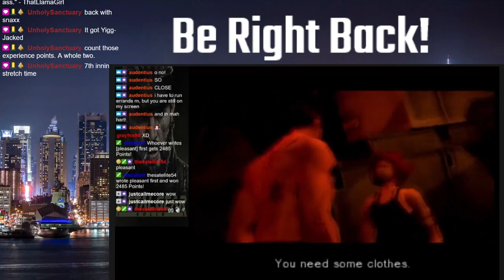Xenogears Day 6! | Year of !Xeno